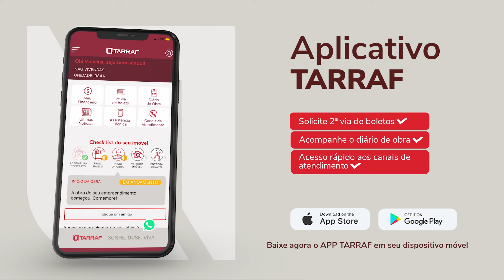Diário de Obra do NAU Vivendas | Março 2024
A construção do NAU Vivendas segue avançando a cada dia!​
Esse empreendimento grandioso conta com mais de 20 itens de lazer.​
Com poucas unidades disponíveis, o Nau está localizado na zona Sul de Rio Preto, em frente ao Parque Ecológico.​ Você ainda pode adquirir o seu, fale com nossos consultores: .